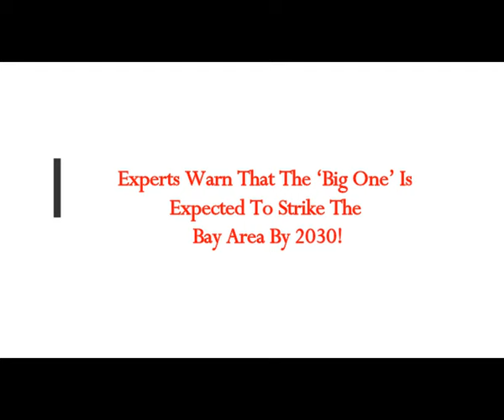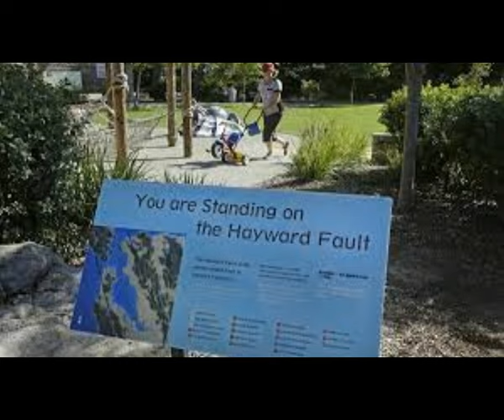Experts Warn That The ‘Big One’ Is Expected To Strike The Bay Area By 2030! USGS Warning!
5) RUMBLE:    h
Thumbnail image - earthquake Hayward fault.jpg